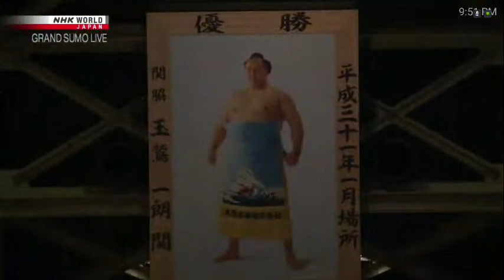TAMAWASHI vs TAKAYASU for the September 2022 Emperor's Cup.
TAMAWASHI vs TAKAYASU for the September 2022 Grand Sumo Tournament Emperor's Cup.

If TAMAWASHI wins he will be the 2022 September Grand Sumo Tournament Champion. If he loses they will battle a second time in a sudden death playoff.

SUMO is on the NHK World-Japan channel. Arigato and Sayonara!